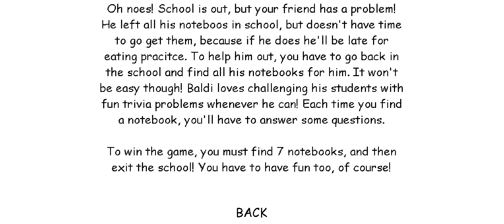Pibby Baldi (Baldi's corrupted Basics) - Baldi's Basics Mod Round 2